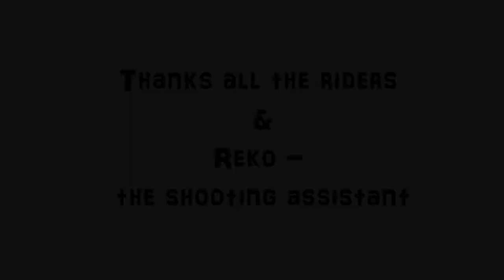Hervannan Alpit - ... kolmannen kerran reiliä.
Just flying a round :-)